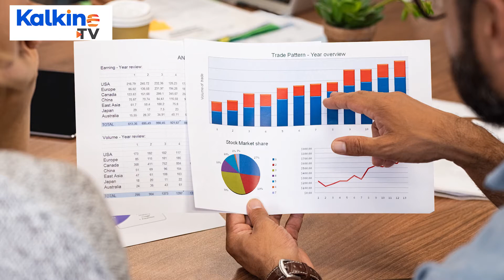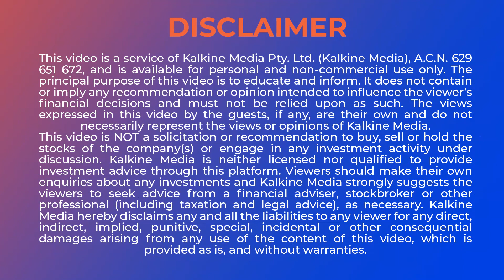What is underwriting and types of underwriting services?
Underwriting, in simple words, is a process in a financial world where a person or a firm will assess and take the financial risks in lieu of a certain premium or fee. The process is quite common where loans, insurance, and trade of securities are involved.

* What are the types of Underwriting services?
- Loan Underwriting
- Securities Underwriting